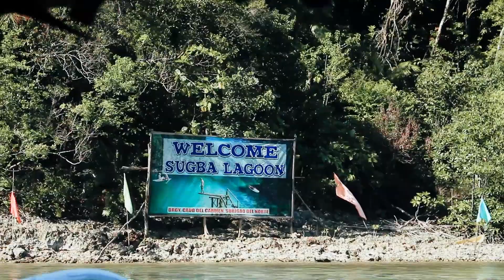Laag sa Siargao Island | Chill riding lang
Destinations:

Siargao Islands
- Dapa
- General Luna
- Magpupungko Rock Formation
- Sugba Lagoon
- Naked Island
- Daku Island